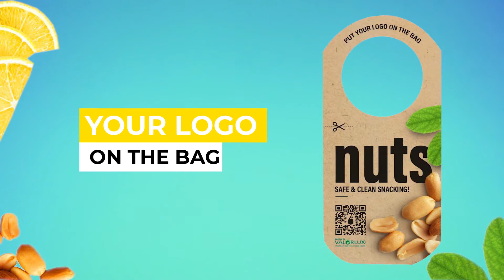Nuts in a Bag - Safe and Clean Snacking - Personalisation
An innovative way to reach new customers and promote your brand.
Put your logo on the bag and place your ad in bars, restaurants, hotels, events, vending machines & more.

A safe & clean snacking solution. On a bottle, on a straw, in a bowl.

Put your logo on the bag & go nuts!